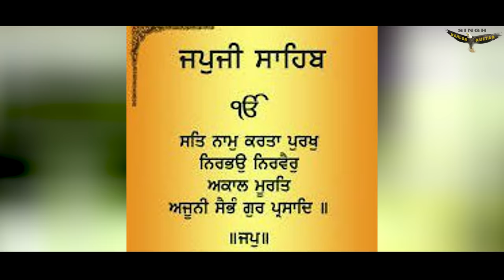Waving Flags || Jhande Jhoolde // Latest Punjabi Religious Song || Kahlon Kultar Singh || Raxx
Singer: Kahlon Kultar Singh
Lyrics :  Kahlon Kultar Singh
Video : Ekmann Films
Director : Harpreet Singh
Choreography : Rajni Kaur
Label : Kahlon Kultar Singh

Please find below a list of links relating to your recent release 'JHANDE510 - Jhande Jhoolde' on Ekmann Films